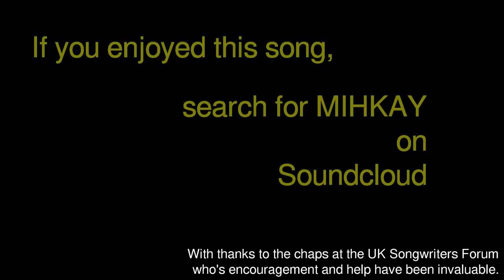Mihkay - On the Corner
An unplugged version of an original song. Recorded for the "Open mic" on the UK Songwriters Forum.